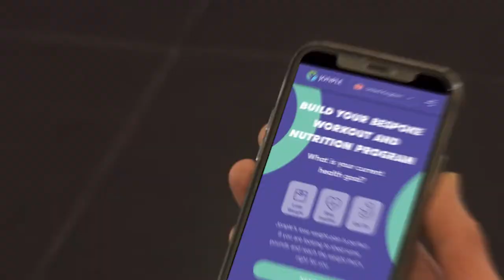How To Master The Kettlebell Swing (And Avoid These Mistakes)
Get the Kettlebell Swing correct and it can help build power in the hips and glutes. We take a look at how you can master this powerful exercise 👇

DO:
1️⃣ Relax your arms
2️⃣ Powerful hip snaps
3️⃣ Squeeze the glutes

DON'T:
1️⃣ Over-emphasise arm movement
2️⃣ Focus on the arms, not the hips
3️⃣ Ignore the glutes